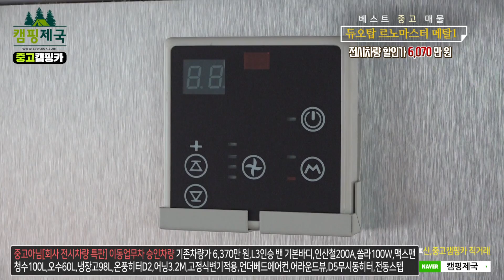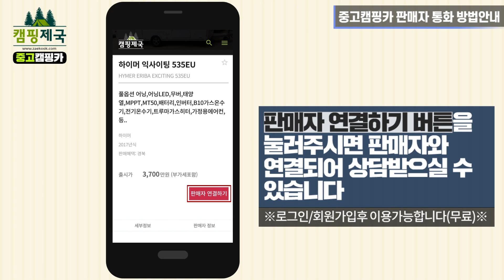[중고]듀오탑 회사보유 전시차량 할인특판!메탈1이동업무차(캠핑카)캠핑카